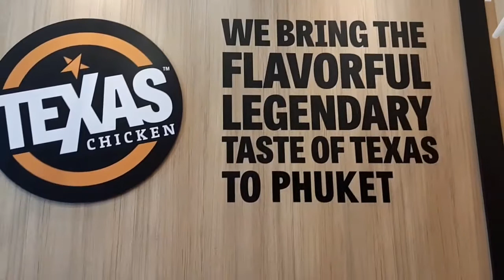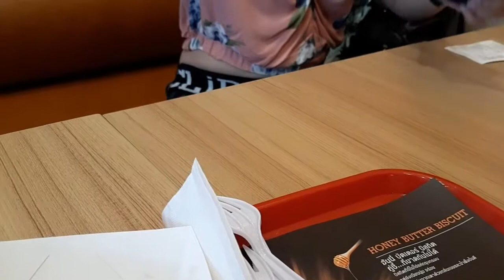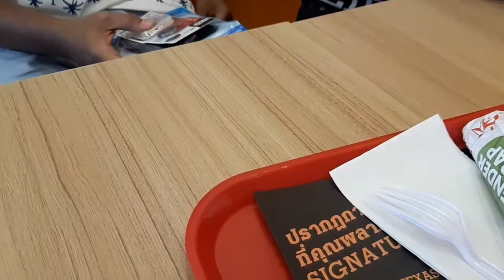มากินไก่แท็กซัส Texas chicken สาขาปั้ม PTT phuket